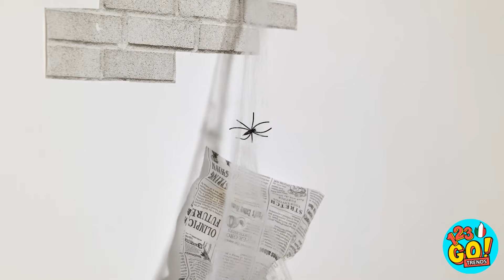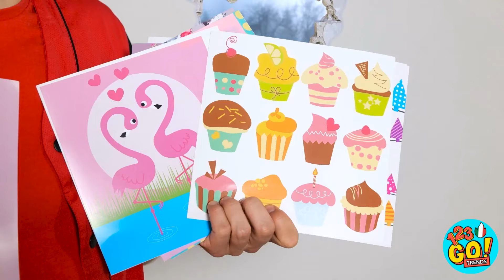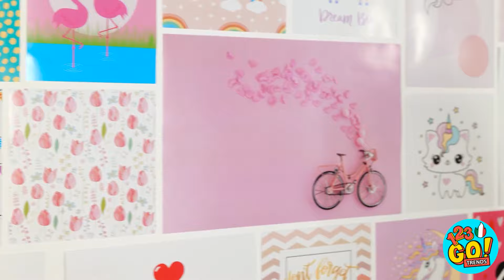INCREDIBILE TRASFORMAZIONE DI UNA STANZA || Strumenti top e creazioni fai-da-te Su 123 GO! TRENDS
Il trasloco in una nuova casa può essere stressante, soprattutto se la si deve anche arredare. Ma con un po’ di lavoro e un pizzico di creatività una casa può diventare una reggia! Qual è la parte della nuova casa di Alex e Luna che ti è piaciuta di più? Scrivilo nei commenti qui sotto.